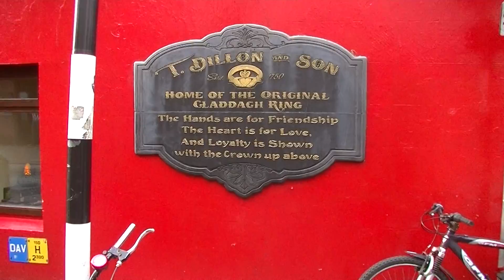Thomas Dillons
Original Makers of the Claddagh Ring
1 Quay Street, Galway, Ireland